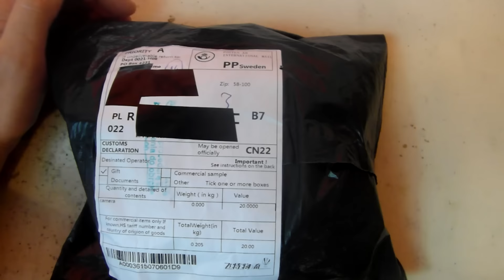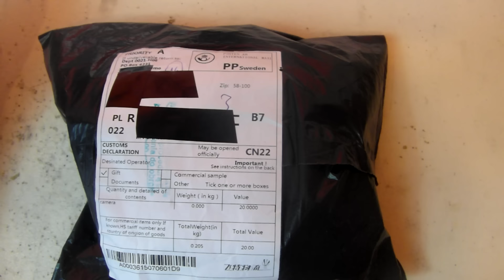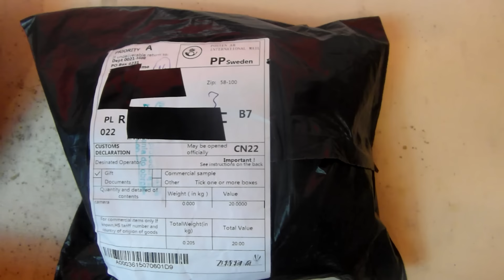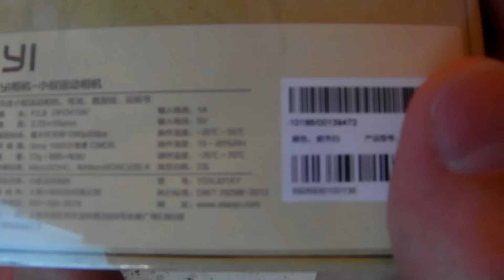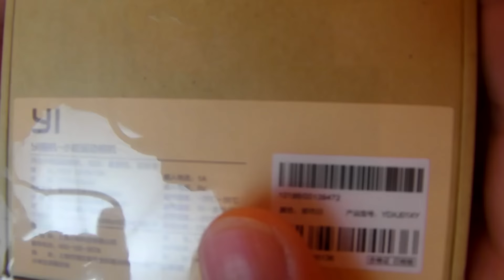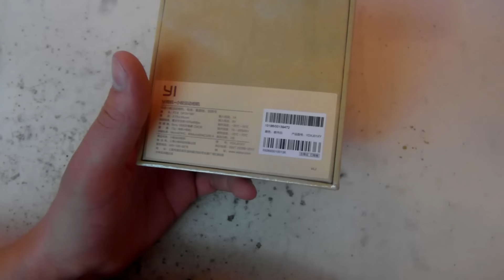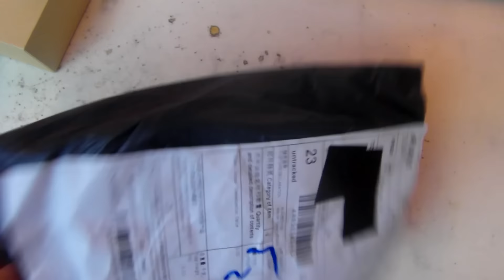BANGGOOD - XIAOMI YI KAMERA SPORTOWA 16MP (FULLHD 60fps) - unboxing - ŻÓŁTA KOPERTA - #21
Seria w której będę otwierał żółte koperty i testował ich zawartość. Są to przesyłki z głównie z chin zakupione przez ebay z darmowo przesyłką. Podzespoły jak i urządzenia są dużo tańsze niż na rodzimym rynku ale nigdy niewiadome co będzie w paczce. Mam nadzieje że ta seria przypadnie Wam do gustu. Są to luźne nagrania  z mojego biurka :)